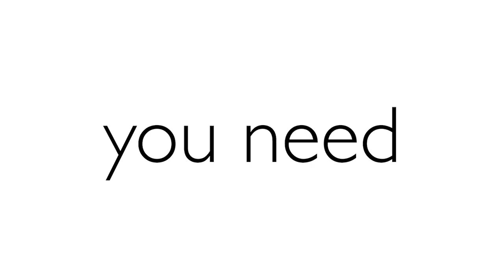Oriflame First 90 Days 50 sec